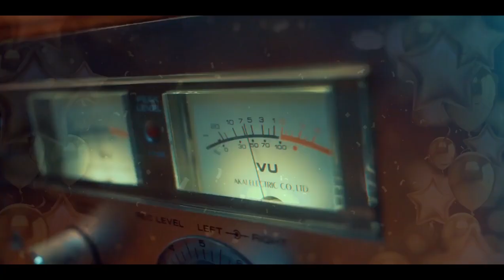D Buzz EPD 4 SN 1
Today we discuss about the trending video Artist Mikie Wine and socialite Pretty Nicole , alongside Kabako and David Lutalo.